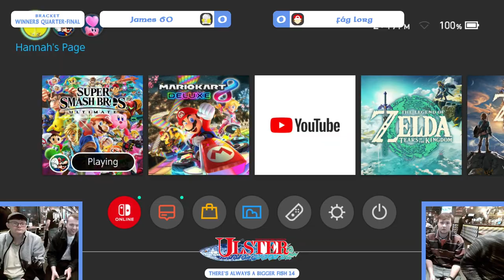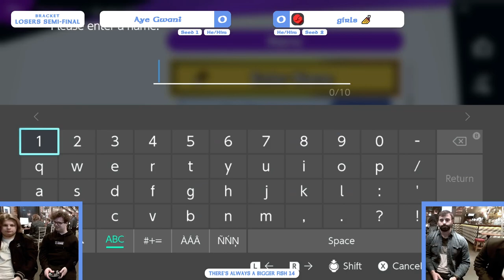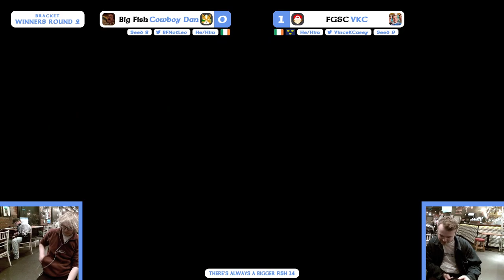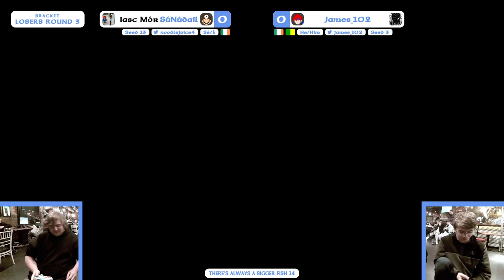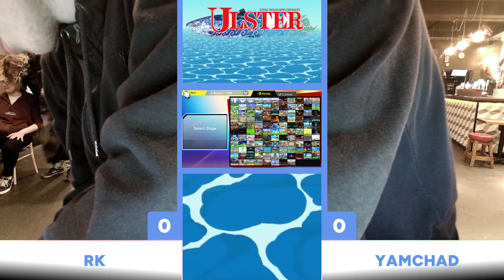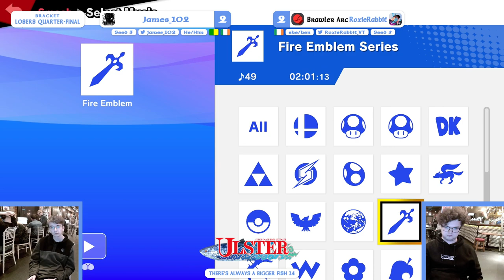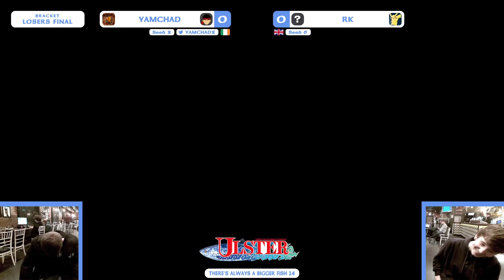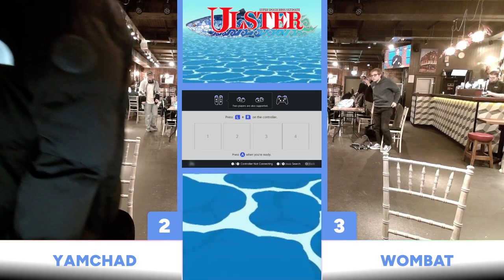BIGGER FISH 14 (FEAT- WOMBAT, JAMES102, VERTIX, YAMCHAD, ROXIERABBIT AND MORE!!!)